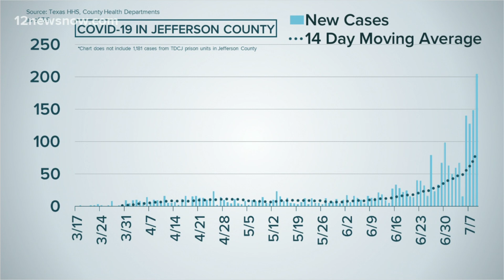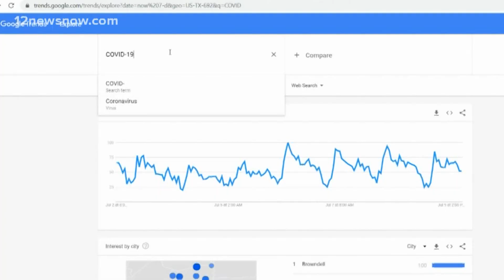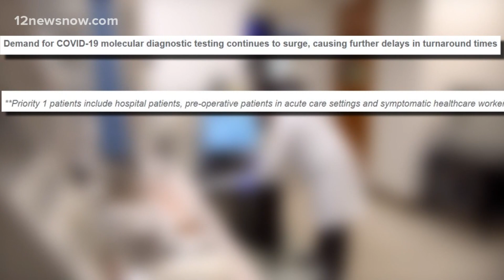More people testing for COVID-19, leading to longer wait times in Texas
With coronavirus testing in full swing, some experts say the tests are overwhelming labs